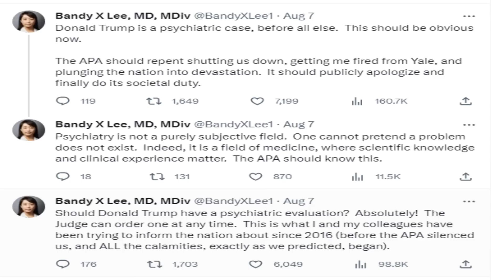Jасk Ѕmіth Juѕt НАΝDСUFFЕD ТRUМР